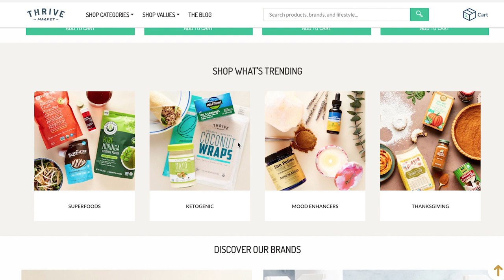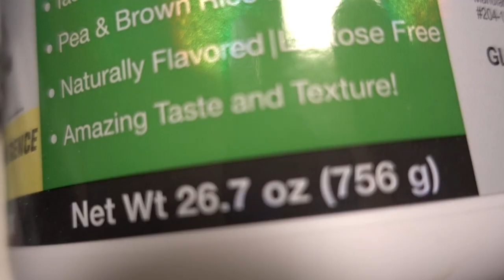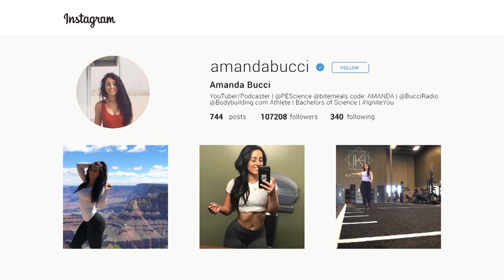Full Day Of Eating *Vegan Style* The REAL Reason We Watch FDOE Videos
That's a total of $60 in free organic groceries!  No code is necessary - just shop around and the discount will be applied at checkout :)

I love Thrive Market because they sell so many of my favorite premium products for up to 50% off retail, like some of those used in this vegan full day of eating. They also have thousands of organic, gluten free, vegan and paleo options. And they literally have a vegan button so you don't have to look at ingredients and do a bunch of homework.  If you've ever thought about going vegan, definitely check 'em out!  Also, you can find my interview with the founder Gunnar Lovelace, (starts at 5:35)